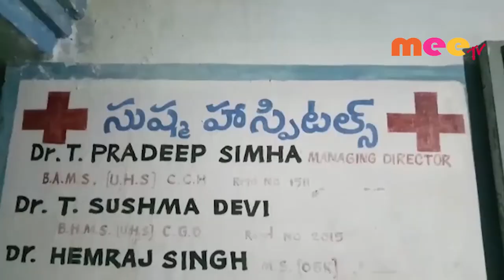కుడివైపు గుండెతో ఓ శిశువు...//30.11.2019//MEE TV NEWS//